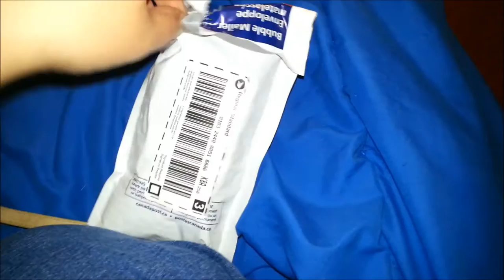Surprise Package!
I received a surprise today from Stephanie!